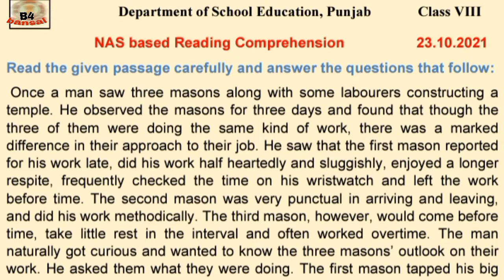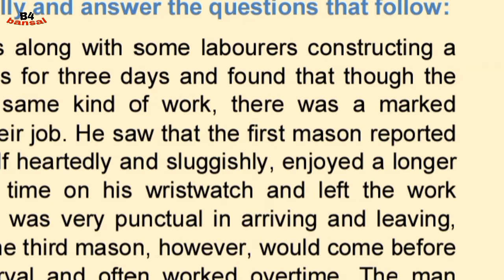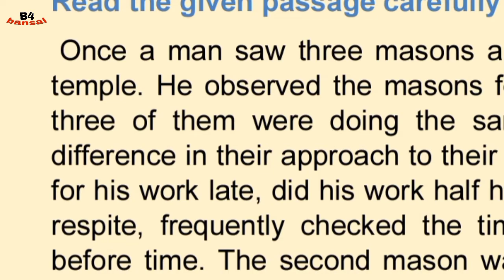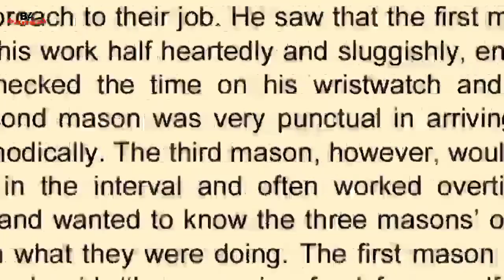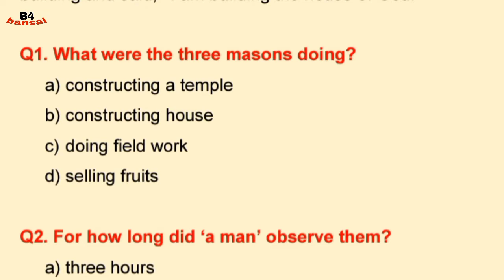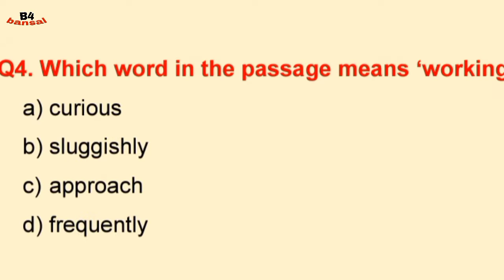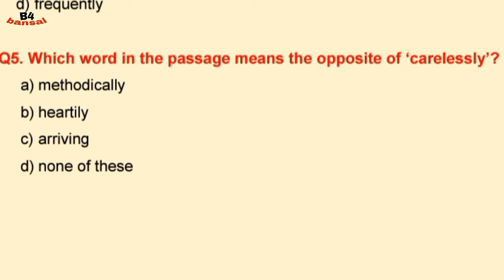CLASS 8TH || NAS PRACTICE 23/10/2021 ENGLISH || READING || COMPREHENSION